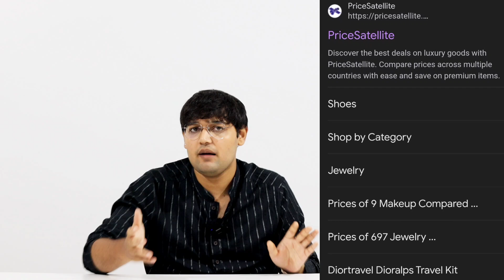14Year Old Making $1500 A Day ||Online Business Inspirational Story ||Hindi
Re Open:
 1)Copy-Paste Media Business
 2)Software Media Business
3)Corporate Media Business